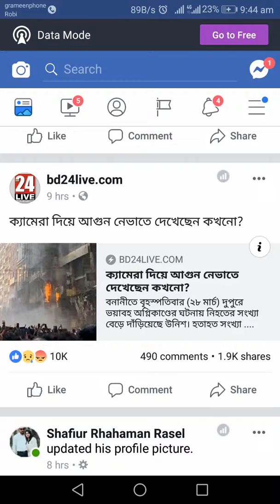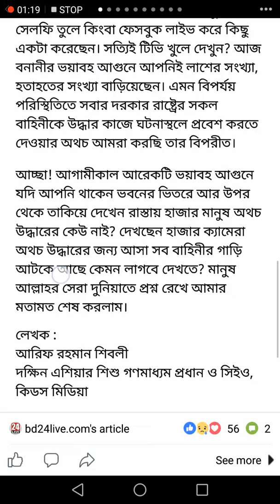ক্যামেরা দিয়ে আগুন নেভাতে দেখেছেন কখনো?